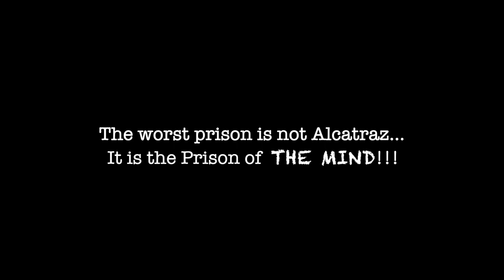The CELL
This short film is a part of an ongoing project collaboration between THE KAFFY BRAND and amazing partners ; TOUGH FILMS and AMJAY SOUND PRODUCTIONS .

In this film KAFFY expresses the effect of fighting through her mind through her MONOLOGUE which was arranged by exctracting from a few of her spoken words/poetry archives.
 Here is the monologue below
MINDCELL

Perfection !
Expectation !
An illusion in delusion !
The perfect picture i try to Paint
tainted In distortion of truth but faint .

I fall , I stand ,
I win ,I lose ,
I sow , I grow
In fact , I blow

Their slithering tongue
A drug , a trap
Limitations of being
A mindful gap
mind fooled
Strifled
Suppressed to scrap
My power to be
Gagged into nap

The stabs the cuts
the bites and stings
I thought to flight
Fear clipped my wings
My heart been burrowed
A thousand times
I gasped...uhn arghh
But death still chimes

And then it hit me loud and clear
I’ve been a captive of me ...oh dear
Was bound long before I had the lock
I sealed the deal of what life struck

Remove the anchor that berths ur shame
It hooks and sinks you into blame

The king in me they try to tame
My light might feel dim but it’s power like flame
I will burn through and you would know my name,
In this journey of “discovery” we are all the same .
- DR KAFFY